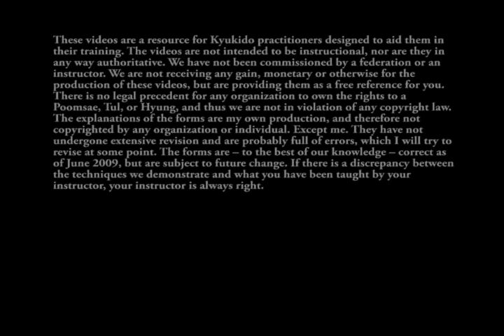Kicho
Foundation: A solid foundation upon which to build and develop your martial arts potential.

Basic Ready Stance
1.Left leg steps forward into Left Front Stance: Left Down Block, Kihap!
2.Left Middle Block.
3.Right Front Snap Kick into
4.Right Front Stance: Right Middle Punch.
5.Left Front Snap Kick into
6.Left Front Stance: Left Middle Punch
7.Right leg steps forward into a Right Front Stance: Right Middle Punch.
8.Left Middle Punch, Kihap!
9.Left leg turns 270° CCW toward C into Left Back Stance: Left Inside Forearm Block.
10.Left leg shifts into Left Front Stance facing C: Left Down Block.
11.Left Middle Block.
12.Right Front Snap Kick into
13.Right Front Stance: Right Middle Punch.
14.Right leg turns 180° CW toward D into Right Back Stance: Right Inside Forearm Block.
15.Right leg shifts into Right Front Stance facing D: Right Down Block.
16.Right Middle Block.
17.Left Front Snap Kick into
18.Left Front Stance: Left Middle Punch.
19.Left leg turns 90° CCW towards A into a Left Front Stance: Left Down Block.
20.Right foot steps up to left, left steps forward into Left Front Stance: Left Middle Block.
21.Right leg steps forward into Right Front Stance: Right Middle Punch.
22.Left leg steps forward into a Left Front Stance: Left Middle Punch.
23.Right leg steps forward into Right Front Stance: Right Middle Punch.
24.Left Middle Punch, Kihap!
Left Foot Returns

Kibon Joonbi
1.Left leg steps forward into Wen Ahp Sogi: Wen Hadan Maki, Kihap!
2.Wen Chungdan Maki.
3.Orun Ahp Chagi into
4.Orun Ahp Sogi: Orun Chundan Joomok Chirigi.
5.Wen Ahp Chagi into
6.Wen Ahp Sogi: Wen Chundan Joomok Chirigi.
7.Right leg steps forward into Orun Ahp Sogi: Orun Chundan Joomok Chirigi.
8.Wen Chundan Joomok Chirigi, Kihap!
9.Left leg turns 270° CCW toward C into Wen Dwi Sogi: Wen Ahn Palmok Maki.
10.Left leg shifts into Wen Ahp Sogi facing C: Wen Hadan Maki.
11.Wen Chundan Maki.
12.Orun Ahp Chagi into
13.Orun Ahp Sogi: Orun Chundan Joomok Chirigi.
14.Right leg turns 180° CW toward D into Orun Dwi Sogi: Orun Ahn Palmok Maki.
15.Right leg shifts into Orun Ahp Sogi facing D: Orun Hadan Maki.
16.Orun Chundan Maki.
17.Wen Ahp Chagi into
18.Wen Ahp Sogi: Wen Chundan Joomok Chirigi.
19.Left leg turns 90° CCW towards A into Wen Ahp Sogi: Wen Hadan Maki.
20.Right foot steps up to left, left steps forward into Wen Ahp Sogi: Wen Chundan Maki.
21.Right leg steps forward into Orun Ahp Sogi: Orun Chundan Joomok Chirigi.
22.Left leg steps forward into Wen Ahp Sogi: Wen Chundan Joomok Chirigi.
23.Right leg steps forward into Orun Ahp Sogi: Orun Chundan Joomok Chirigi.
24.Wen Chundan Joomok Chirigi, Kihap!
Wen Bal Paro